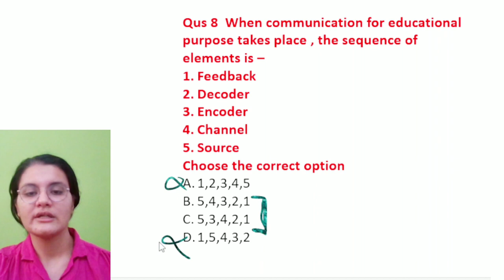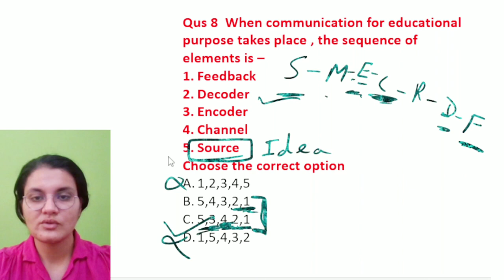Question based on Communication Communication Unit 4 Paper 1 UGC NTA NET JRF 2022 7